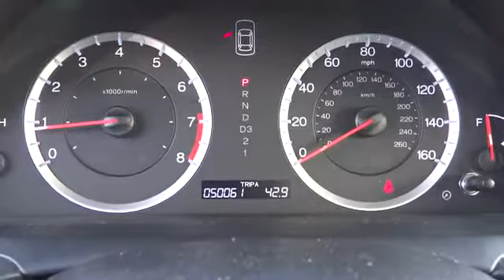2008 HONDA Accord Sdn - sedan Los Angeles Pasadena Glendale Alhambra Cerritos Pasadena CA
2008 HONDA Accord Sdn 4DR V6 AUTO EX-L

1965 E. Foothill Blvd